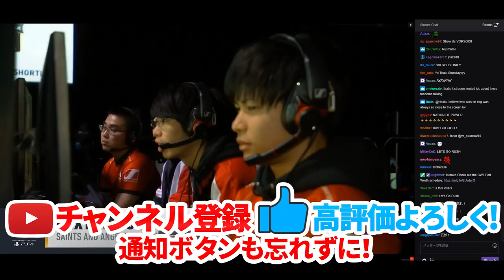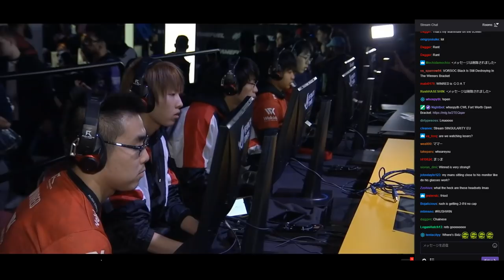【CoD:BO4】Rushの新エースが世界大会で暴れる！CWLFortWorth 【Rush Gaming】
公式配信側はこちら

【Vebra君のチャンネル】

Rush Gaming の共同経営者、ストリーマー（配信者）

・感度 6x6 x1.0 ADS クロウグリップ

【BGM】